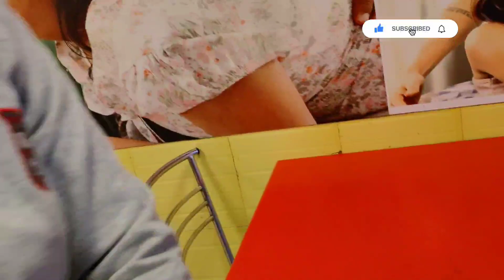New Year 2022|| Kiya Simple Sa Celebration Vlog # 01 || Year Ka First Vlog. 🎉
1 Like - Important
1 Comment - Important
1 Share - Important

Yours support is very important.
Please support us.

mom daily vlogs,
indian mom busy lifestyle,
indian mom lifestyle vlogs,
indian mom vlogs in hindi
daily vlogs 2022,
daily routine of baby mom,
dimple and harry vlogs